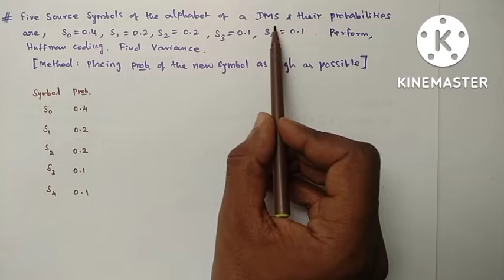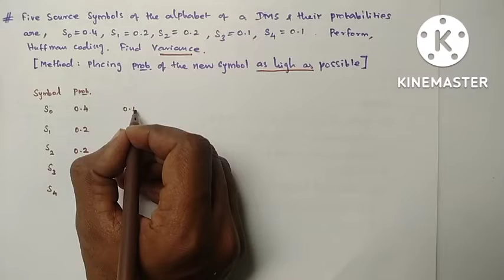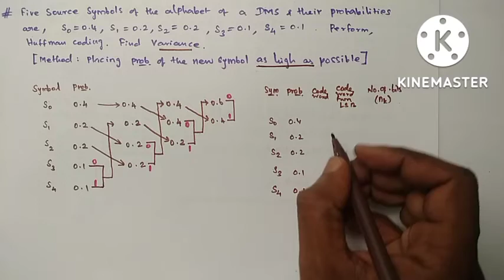Huffman Coding - Example #2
Placing as high as possible, Finding Variance